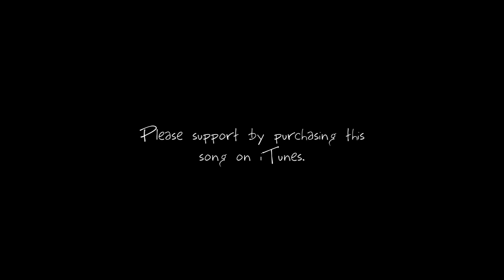So Good - B.o.B. acoustic cover - Tyler and Derek Ward Ft. Black Prez - Official cover music video.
Become my friend on Instagram & Twitter: @TylerWardMusic